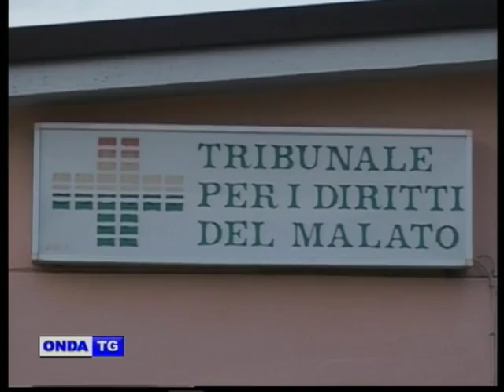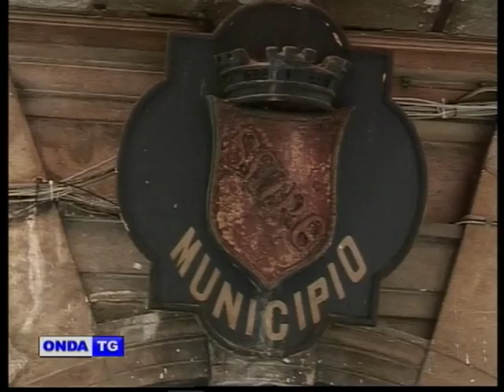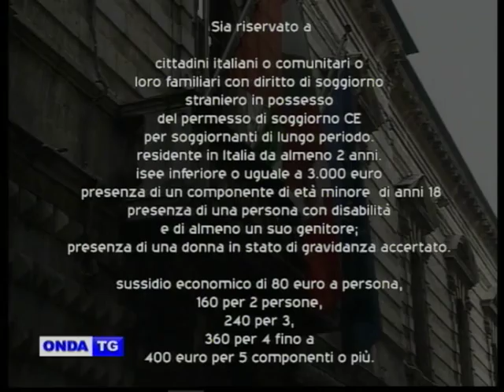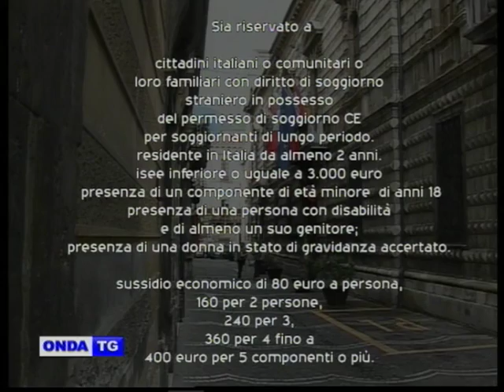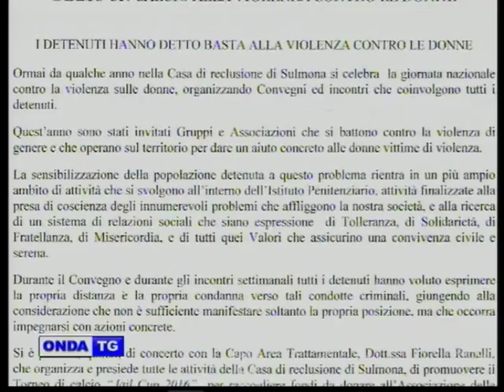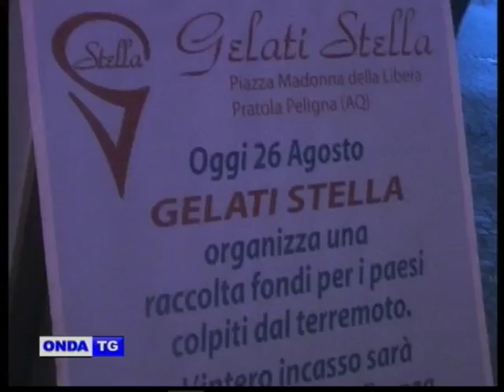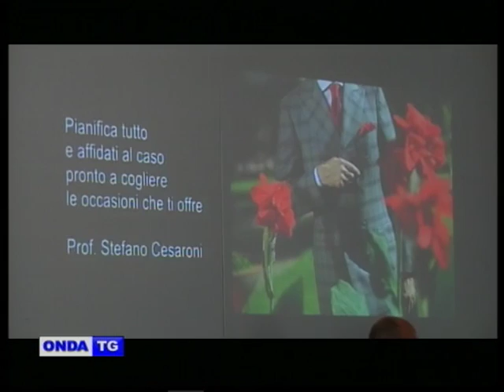01a TG SERA 08092020